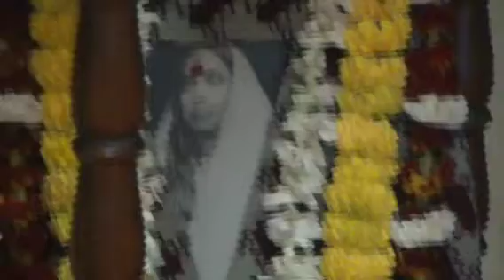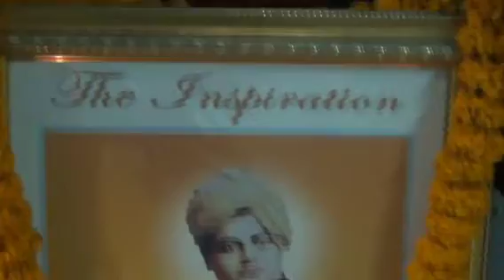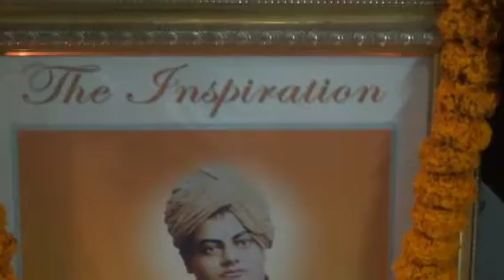Janmatithi Puja of Swami Vivekananda, 2022 | স্বামী বিবেকানন্দের জন্মতিথি পূজা,২০২২